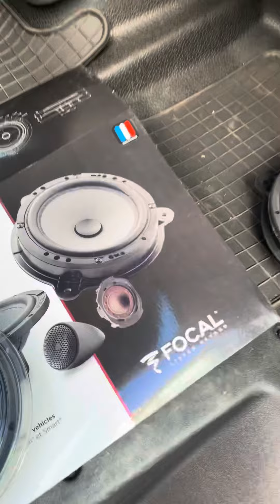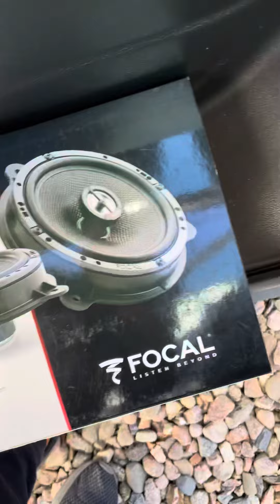Głośniki Focal dedykowane - Opel MOVANO i Renault Master